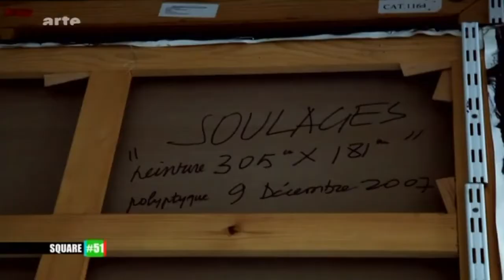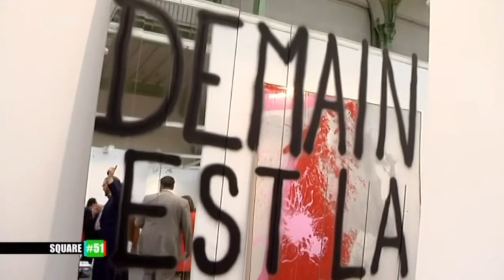Pierre Soulage - Reihe Square (franz. Maler)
"Pierre Soulage - Maler" (Reihe Square, ARTE)
Square - Künstler und Intellektuelle im Mittelpunkt.
Doku ARTE, D/F 2012 mit Vincent Josse.

Schwarz ist nicht gleich schwarz - wie der französische Maler Pierre Soulage Licht ins Dunkel bringt. Vincent Josse traf Pierre Soulages in einem seiner Ateliers, in Paris. Dort, wo der 1919 in Rodez geborene Maler auch selbst seine Werkzeuge herstellt. Denn nur mit Pinseln malen gehört bei ihm der Vergangenheit an. Farbe auftragen ist wie schichten oder spachteln. Und die Farbe, die ist immer schwarz. Und dass Schwarz genau wie Weiss ein Farbe ist, wie alle anderen, darauf besteht Pierre Soulages.

Er erklärt Vincent Josse, wie er dabei mit dem Licht spielt, Reflexe einsetzt und welche Rolle die Hängung seiner grossformatigen Bilder spielt. Als "Outrenoir-Bilder" sind sie in die Geschichte eingegangen.
Pierre Soulages ist Autodidakt, die Hochschule der Künste in Paris war ihm Ende der 30er zu konservativ. Der Zangsarbeit im Dritten Reich entkommt er, indem er sich mit gefälschten Papieren nach Montpellier absetzt und dort als Weinbauer arbeitet.
In Square spricht er über seine Karriere: bei den ersten drei Documentas in Kassel war er schon dabei, dann luden ihn die grossen Museen der ganzen Welt ein.
Im Jahr 2000 hatte er dann eine grosse Ausstellung im Pariser Louvre - Heimspiel ! Die Villa Medici übernahm Ende 2012 eine für Lyon konzipierte Ausstellung - auch darüber spricht Soulages mit Vincent Josse. Er erzählt ihm, wie er mit seinen Bildern auf Reise geht, was eine Ausstellung ohne Besucher wäre und die Kuntszene ohne Galeristen.
Jeden Sonntag um die Mittagszeit stellt die Sendung "Square" Künstler und Intellektuelle in den Mittelpunkt - im Interview sprechen sie über ihr eigenes Leben, aber auch über das politische und gesellschaftliche Zeitgeschehen. Eine andere Art auf die Frage zu antworten: Wie erleben Sie unsere Epoche? Ein kulturelles Gespräch, das abwechselnd von Vincent Josse und Anja Höfer geführt wird: bei den Künstlern zu Hause, draußen oder einem anderen Ort ihrer Wahl.